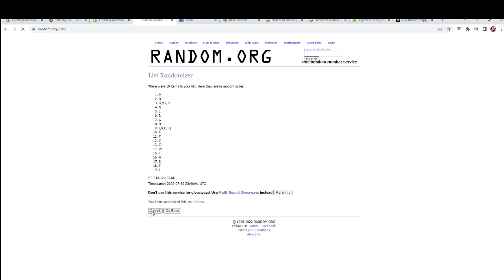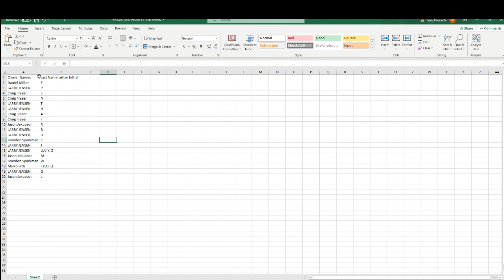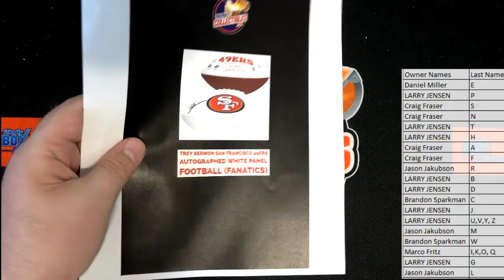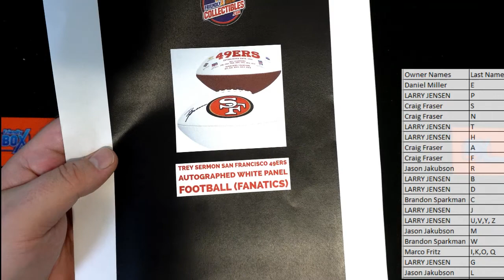2022 FriendlyCollectibles NATIONAL edition All Sports Treasures ID NATIONALALLSP113